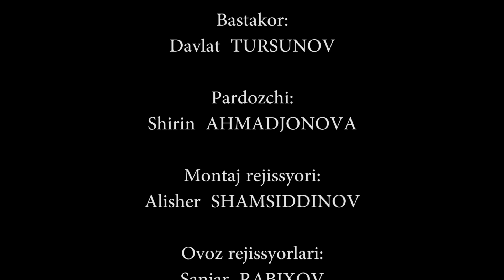10 yil kutilgan farzand oilani saqlab qoldi | Otalar so'zi - aqlning ko'zi /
Qismatning achchiq sinovlariga ayrimlar ojizona yengilsa, ba'zilar esa metinday iroda bilan uni yengib o'tadi. Bu barchasi katta hayot maktabi, ibrat sabog'i.
Sevimli va qadrdon ko'rsatuvingiz — “Otalar so'zi — aqlning ko'zi” dasturini “Mahalla” telekanalida ko'rib boring!

Sabr qilgan oila yoxud 10 yil kutilgan farzand haqidagi novella.

10 yil kutilgan "mehmon" | Otalar so'zi - aqlning ko'zi / @MahallaTelekanali_uz